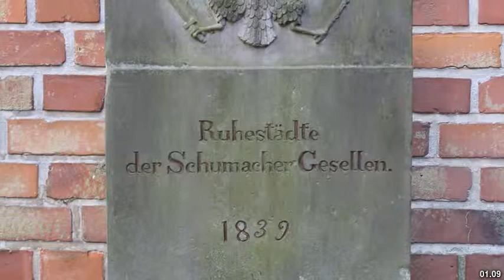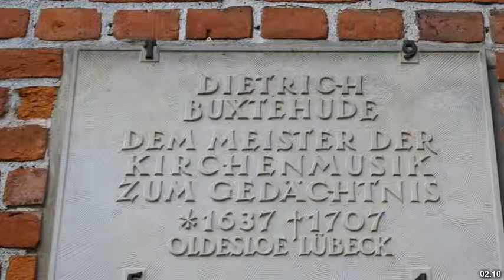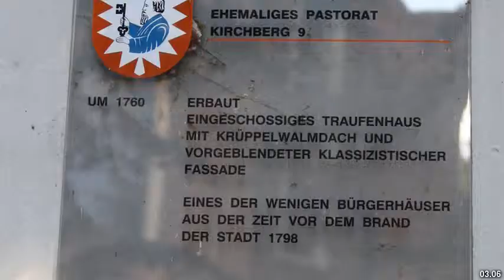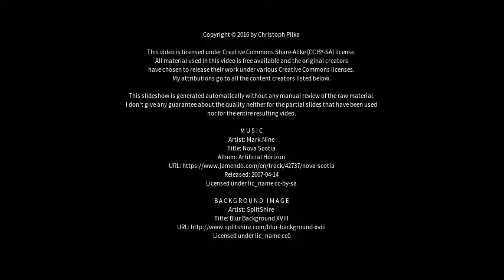Best places to visit